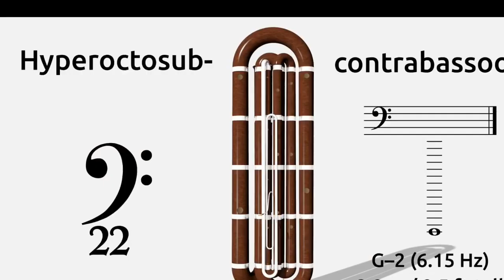Hyperoctosubcontrabassoon Project [Teaser Trailer]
A teaser trailer for my ginormous project.

This is for a hyperoctosubcontrabassoon (aka a suboctocontrabassoon). It has a range to G-2, at 6.15 hz, (low Ab and low G played by foot pedals) and is 1 octave below the subcontrabassoon, 2 octaves below the contrabassoon, and 3 octaves below the bassoon.